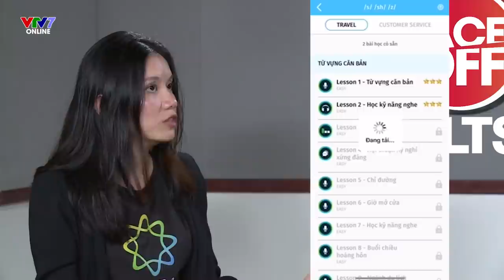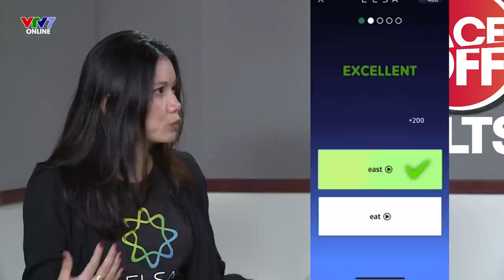Đặng Trần Tùng gặp CEO Văn Vũ: Hành trình từ Đại học Stanford đến ứng dụng ELSA ở hơn 100 quốc gia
Đồng sáng lập bởi Văn Đinh Hồng Vũ, ELSA xếp vào Top 5 Ứng dụng Trí Tuệ Nhân Tạo bởi Research Snipers, cùng với Cortana của Microsoft và Google Allo của Google. Xứng đáng là một người trẻ với rất nhiều nội lực và là một niềm tự hào Việt Nam
Hãy cùng IFO và host Đặng Trần Tùng tìm hiểu về hành trình khởi nghiệp ở đất Mỹ của chị Văn Vũ trong tập siêu đặc biệt này.

*Ấn CC để chọn SUB Việt hoặc Anh

Cùng IELTS FACE-OFF chinh phục IELTS và những thử thách trên hành trình của bạn.